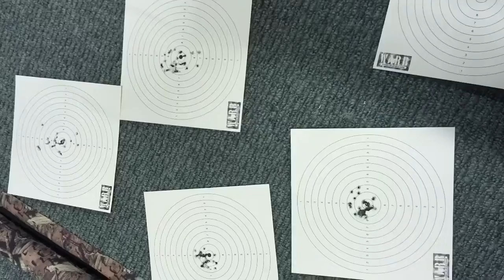W.A.R.R. Washington Air Rifle Range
Monday night at the air rifle range with Ross